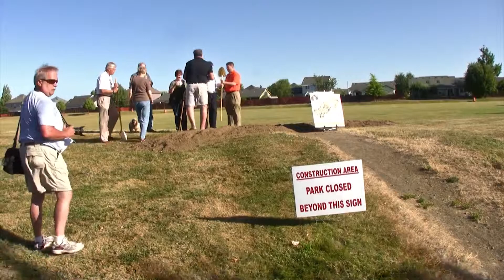Mardona Park Ground Breaking